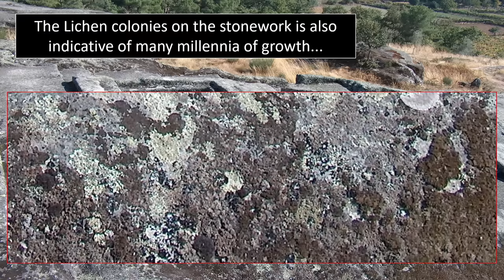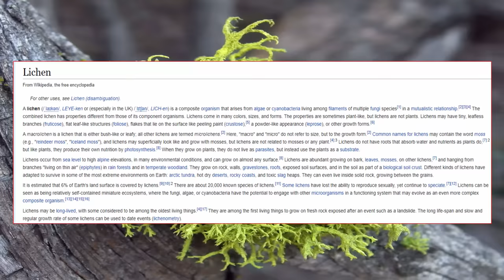Panóias Sanctuary ⁓ Proof of Ancient-High-Technology?